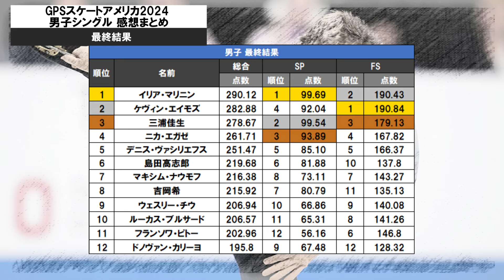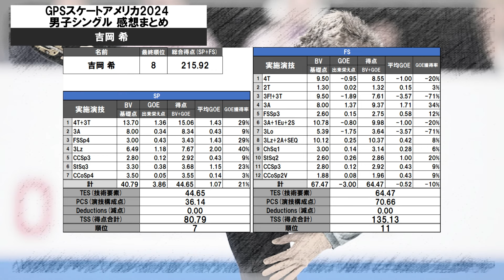【GPSスケートアメリカ2024男子シングル】気が付いたらガッツリ始まっていたグランプリシリーズスケートアメリカ男子シングルの感想を語る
いつも通り、これまで通り感想を語るだけの動画です。
色々不手際あったらすみません。

【目次】
0:00 OP
0:33 最終結果
1:10 イリアマリニン
3:51 ケヴィンエイモズ
5:41 三浦佳生
6:49 ニカエカゼ
8:24 デニスヴァシリエフス
9:24 島田高志郎
11:01 吉岡希
12:13 まとめ

▼関連動画▼
最近スケオタになった人への注意喚起的な動画【フィギュアスケート】